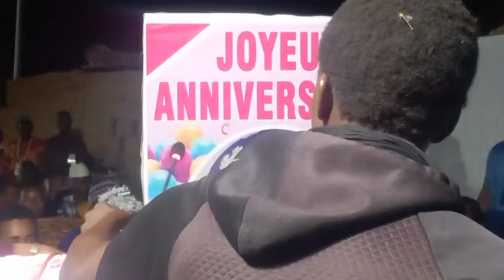TAMANI 🇲🇱: LE 13 AVRIL DANS LE CADRE DE L'ANNIVERSAIRE DE SA MÈRE ( HADJA BASSITAN TRAORE )